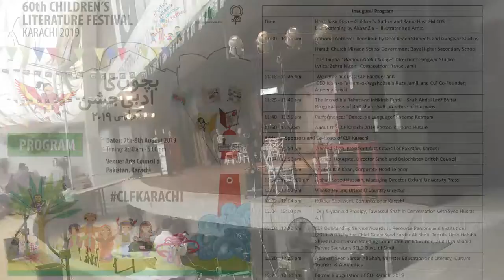CLFKarachi2019 Speech of CLF Co-Founder Ameena Saiyid. CLF inauguration, Arts Council of Pakistan